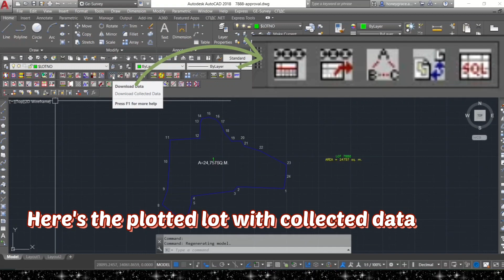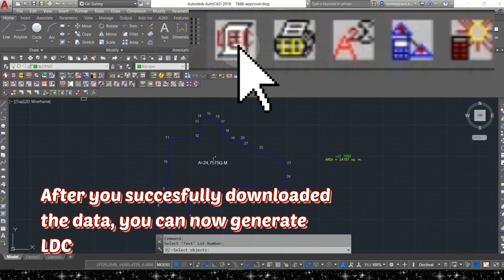How to Generate Lot Data Computation | Ge-Survey Tutorial I Vlog#21